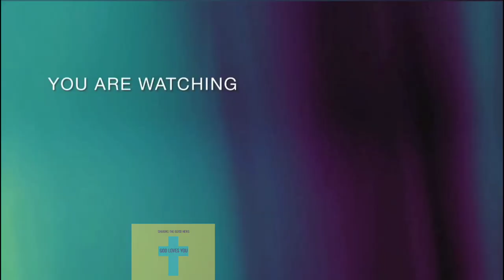இஸ்ரவேலுக்கு இளைப்பாறுதல் | Israveluku Illaiparuthal Part 1 | Old Message by Pastor. Charles Aaron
Please listen to இஸ்ரவேலுக்கு இளைப்பாறுதல் | Israveluku Illaiparuthal Part 1 | Old Message by Pastor. Charles Aaron. Watch and be blessed